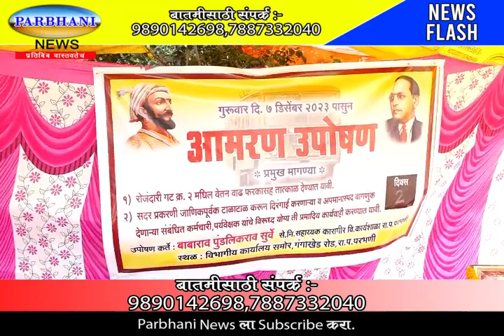09 .12. 2023. parbhani news..UPOSAN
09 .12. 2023. parbhani news..UPOSAN